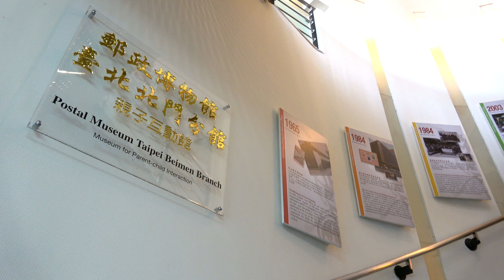台湾旅行 台北 「北門廣場」 Taipei North Gate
台北駅から西へ少し行ったところにある北門。かつての台北城の遺構は、周辺が広場として整備されています。北門に向き合って建つ台北郵便局の中には、郵政博物館の分館があります。
２０１７年１１月撮影